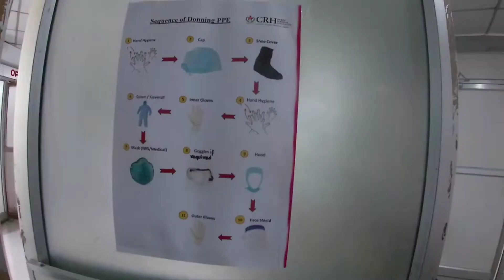Life as a frontline healthcare worker | Donning and doffing of PPE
Hello everyone!
It has been almost three months since I started working as junior resident👩🏻‍⚕️ in Casualty , CRH Manipal.
Here are some footages which I had taken to document my life ✨ during my free time in past few months  and now I  finally,  got the time and determination to put them together since I'm currently in quarantine🌿 ( so ample amount of free time ✊🏽).

Everyday is a challenge in Casualty but what is life without challenges ? 🤔hahah
They are meant to be faced with right mindset🧠  and positive outlook☯️💯.
Be the solution and not  the problem.
Always be kind and supportive to those who are struggling🤜🏽🤛🏽.
Happy watching!